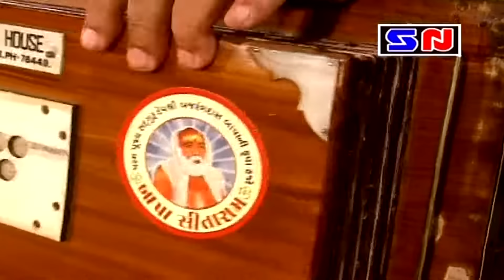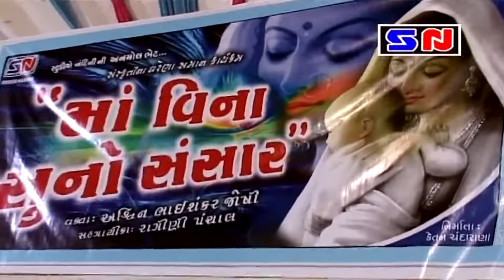માં વિના સુનો સંસાર | Ashwin Joshi | Maa Vina Suno Sansar | Maa Baap Ne Bhulsho Nahi | અશ્વિન જોશી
Album:- માં વિના સુનો સંસાર - Maa Vina Suno Sansar
Singer:- Ashwin Joshi
Type - Live Bhajan Santvani